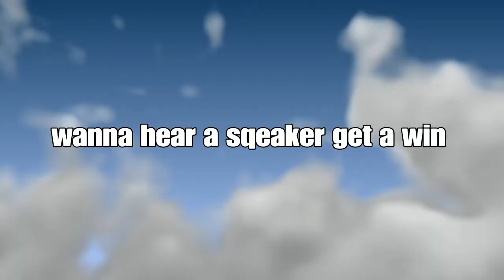Who killed my DOG